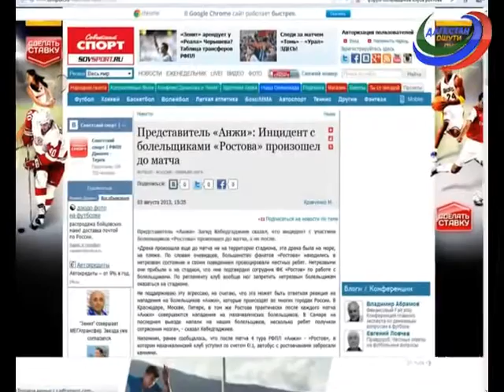Очередная игра - очередное поражение и новый скандал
Телеканал РГВК Дагестан, автор Руслан Касумов

 Футбольный клуб «Анжи» невольно оказался на первых полосах газет и теленовостей. Правда, в медийном пространстве активно обсуждают не игру футболистов или промахи тренеров, а выходку молодых дагестанцев. Интернет-издания и телеканалы утверждают, что фанаты махачкалинской команды избили ростовчан и забросали автобус гостей камнями.